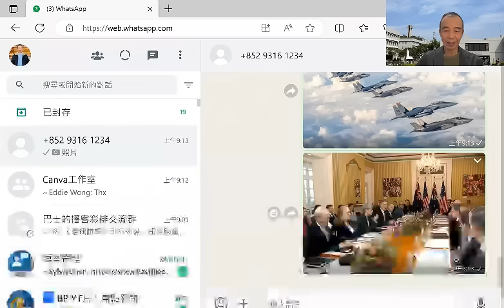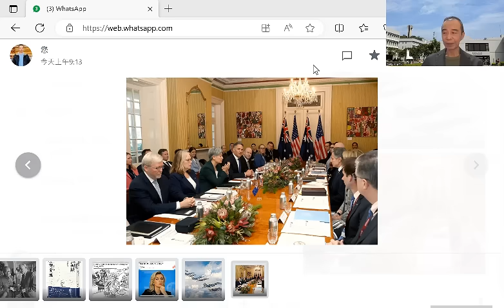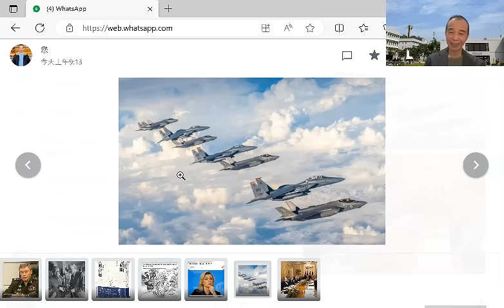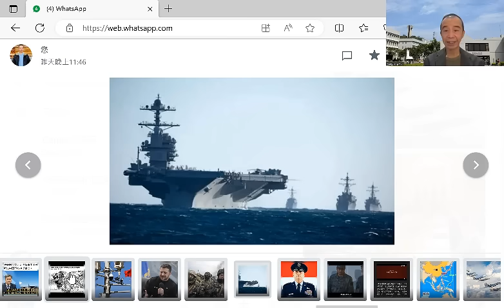【時事評論】美國軍方警告，2025年中美終須一戰。兵兇戰危之下，澳洲決意成為美方對華前線基地，澳洲究竟作何打算？23年8月3日